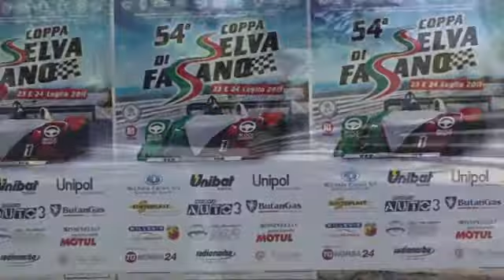54° selva di fasano ERBETTA D. FOCUS WRC fsvideorally.mp4